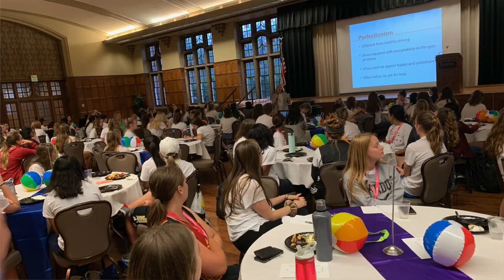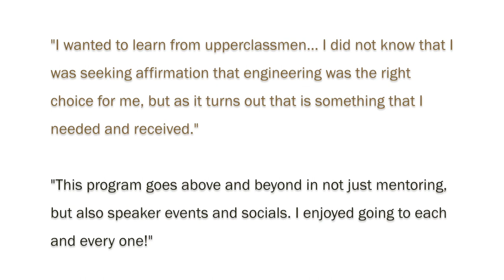Undergraduate Mentoring Program from the Women in Engineering Program at Purdue University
Purdue University Women in Engineering's Mentees & Mentors (or M&M) Undergraduate Mentoring Program is a unique opportunity to be a part of peer mentoring relationships that start here on campus and often extend beyond the college experience. Whether you consider yourself a mentee, a mentor, or both, mentoring relationships are key for sharing and receiving helpful advice about engineering, college life, and successful preparation for the future. As a member of the mentoring program, you will also have the privilege to network with practicing engineers and engineering alumni. Keep in mind that while your primary goal in college is education, it is 'added-value' activities, such as mentoring, that make the college years count among the most special and significant in your life.